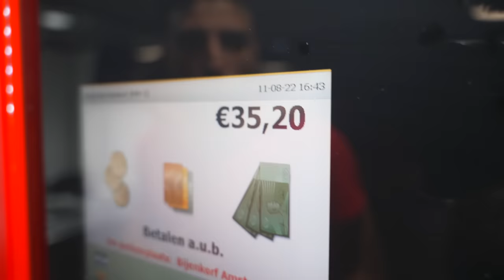TOUZANI & SALAHEDDINE in AMSTERDAM!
Video's met de beste voetballers ter wereld, maar ook met de grootste talenten.Wij gaan ook langs verschillende voetbalclubs! Touzani gaat ook challenges aan die door de fans worden bedacht! Wij proberen ook altijd een prijs weg te geven aan onze trouwe kijkers. Dat kan een shirt of voetbalschoen zijn van een profvoetballer of Touzani trainingspakken.